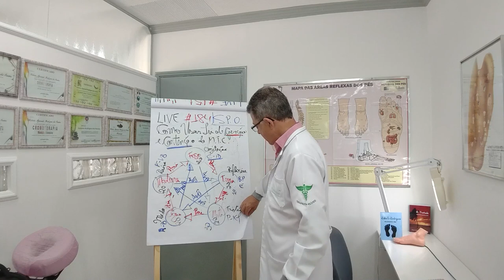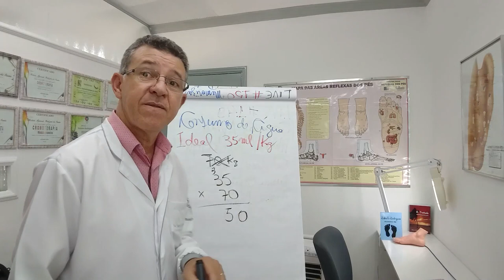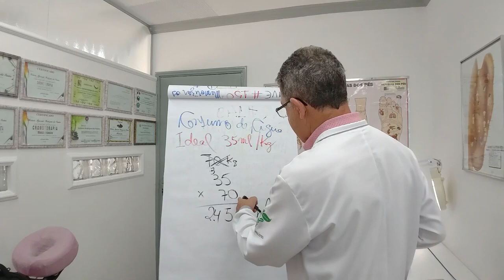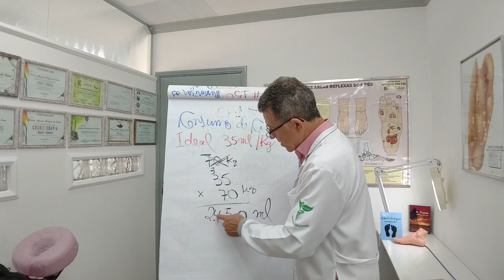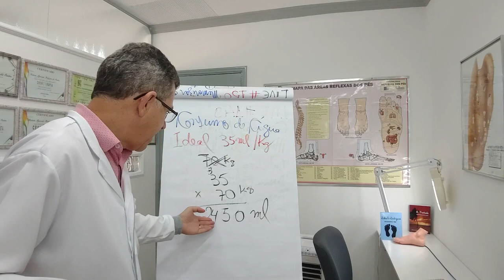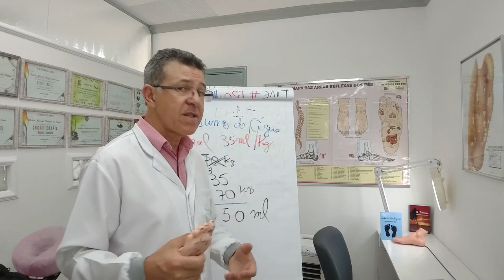Reflexologia Podal para Clientes com Pedra nos Rins